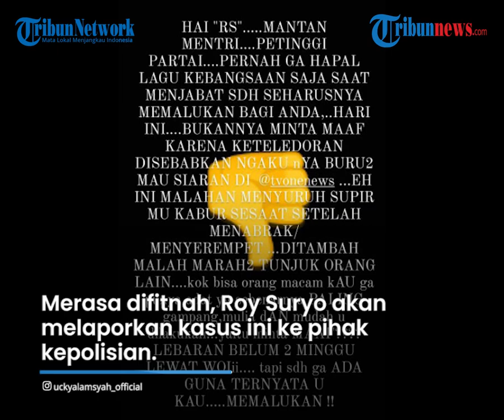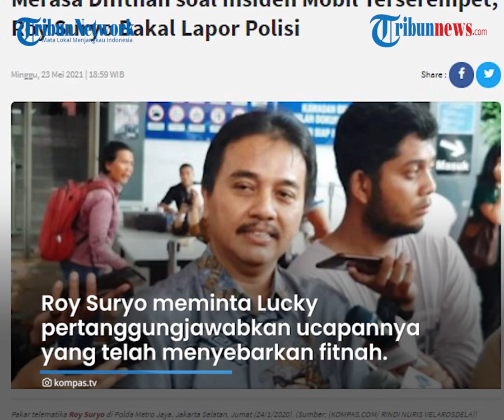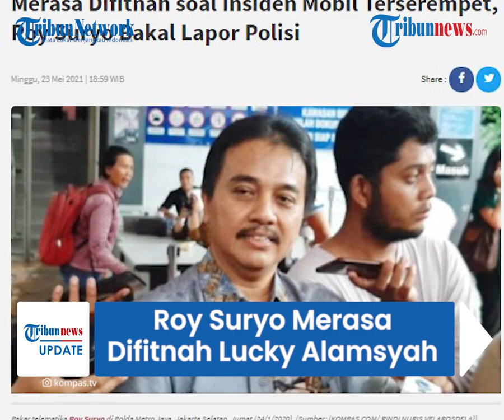Roy Suryo Merasa Difitnah Lucky Alamsyah soal Insiden Serempet Mobil, Ancam akan Lapor Polisi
TRIBUN-VIDEO.COM - Mantan Menteri Pemuda dan Olahraga (Menpora) Roy Suryo, buka suara namanya diseret dalam kasus pesinetron Lucky Alamsyah.

Roy Suryo dituding lepas tanggungjawab setelah menyerempet mobilnya.

Terkait hjal itu, Roy Suryo membantahnya dan menilai apa yang diungkapkan Lucky adalah fitnah.

Saat dikonfirmasi, Mantan politikus Partai Demokrat ini menuturkan, insiden tabrakan mobil tersebut terjadi pada Sabtu (22/5/2021) malam.

Roy Suryo menuturkan, tiba-tiba ada mobil yang menyerobot dari sebelah kiri dan justru menyerempet mobilnya yang hendak menuju sebuah stasiun TV di Jakarta.

“Saya kaget kok malah difitnah dan diputarbalikkan," kata Roy Suryo, Minggu (23/5/2021).

Diungkapkan Roy Suryo,  setelah adanya tabrakan kecil, si pengemudi langsung mengajak ribut di jalan.

Namun kala itu Roy Suryo menolak dan meminta permasalahannya diselesaikan di kantor polisi.

“Orangnya mau ribut di jalan, saya ajak ke kantor polisi terdekat, dia malahan menggebrak kaca jendela. Jadi, karena saya harus ke Studio TV, saya tunggu di sana untuk diselesaikan,” ucap Roy.

Merasa difitnah, Roy Suryo mengaku, akan melaporkan kasus ini ke pihak kepolisian.

Roy Suryo meminta Lucky mempertanggungjawabkan ucapannya telah menyebarkan fitnah dan memutarbalikkan fakta.

Dia juga mengaku banyak saksi yang menyaksikan kejadian tersebut.

Sebelumnya, adanya dugaan serempetan mobil tersebut diungkapkan oleh Lucky Alamsyah melalui laman Instagram storynya.

"Bukannya minta maaf, malahan sok marah-marah dan sok nunjuk-nunjuk dan sok arogan di hadapan semua orang. Kelakuan yang memalukan sebagai mantan pejabat publik. Memalukan. Kelakuan yang sangat memalukan," tulis Lucky di akun Instagramnya, Sabtu (22/5/2021).

(Tribun-Video.com)

Artikel ini telah tayang di KompasTV dengan judul 'Merasa Difitnah soal Insiden Mobil Terserempet, Roy Suryo Bakal Lapor Polisi'